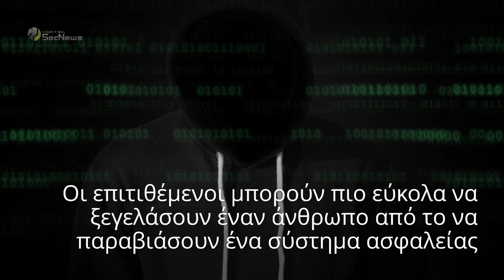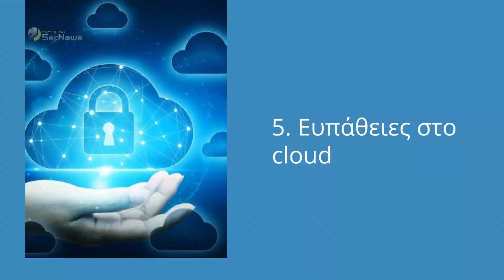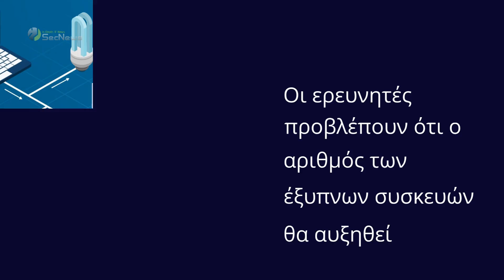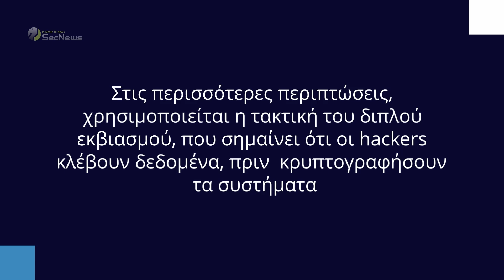Top 8 κυβερνοαπειλές για το 2024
Στο σύγχρονο κόσμο του διαδικτύου κανείς δεν είναι ασφαλής. Καθημερινά ακούμε για νέες κυβερνοεπιθέσεις, με τα θύματα να είναι από μικρές εταιρείες μέχρι κολοσσοί. Μέσα στο 2024, είναι πιθανό να δούμε τις κυβερνοαπειλές να γίνονται πιο περίπλοκες!

Ας δούμε τις 8 κορυφαίες κυβερνοαπειλές για την ασφάλεια στον κυβερνοχώρο, το 2024:

00:00 Εισαγωγή
00:20 Social engineering
00:37 Παραβίαση συνεργατών-προμηθευτών
01:04 Λάθη διαμόρφωσης
01:19 Κακό Cyber hygiene
01:51 Ευπάθειες στο cloud
02:13 Ευπάθειες φορητών συσκευών
02:31 Internet of Things
03:02 Ransomware